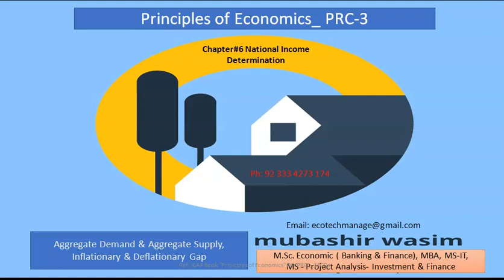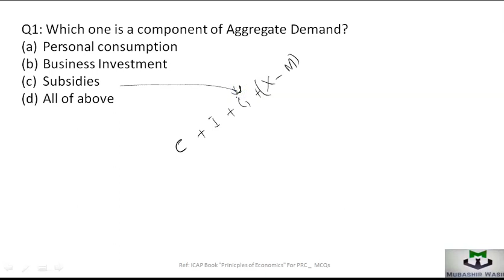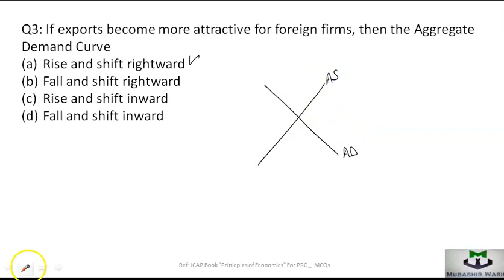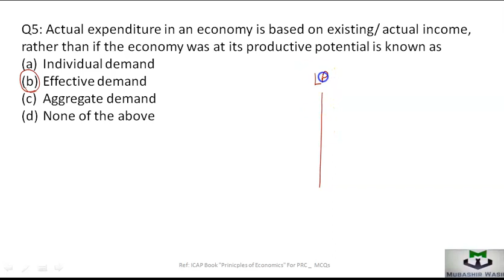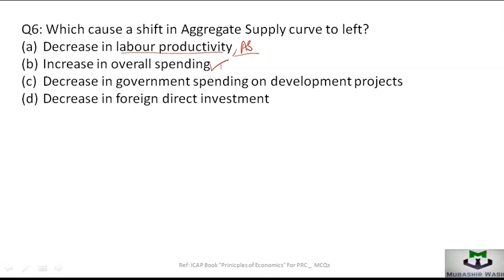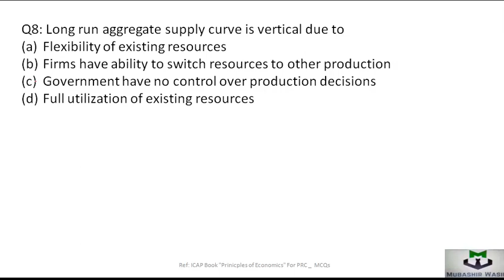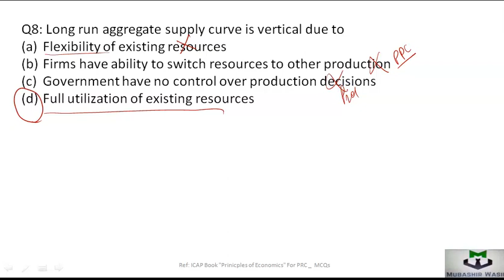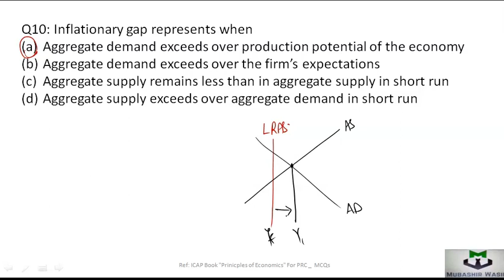Ch6 Exercise of ICAP Book MCQs of Ch6 National Income Determination Part1 Prin. of Economics PRC 3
CA -PRC-03, Exercise of ICAP Book MCQs of Ch6 National Income Determination Part1  Economics PRC 3 ICAP Book, MCQs, Discussed Chapter National Income Course: Principles of Economics : CA also works ICMAP, MBA Finance, BBA Finance, BS Accounting & Finance, B. Com, M. Com by Mubashir Wasim  Mobile 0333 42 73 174 currently working at CFE Group of Colleges Lahore